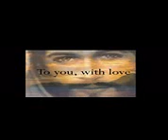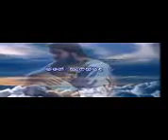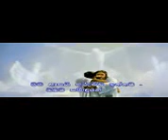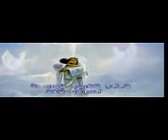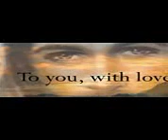Mama aasai thuruluwa innata........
Walinton Rodrego